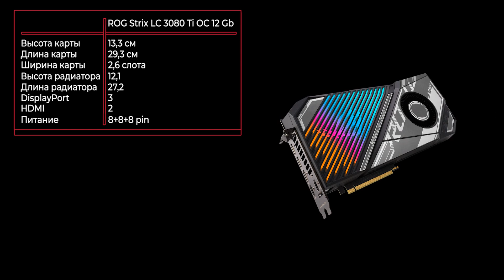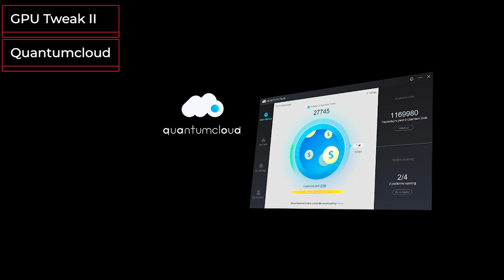Видеокарта Asus ROG Strix LC GeForce RTX 3080 Ti OC Edition 12GB[ROG-STRIX-LC-RTX3080TI-O12G-GAMING]